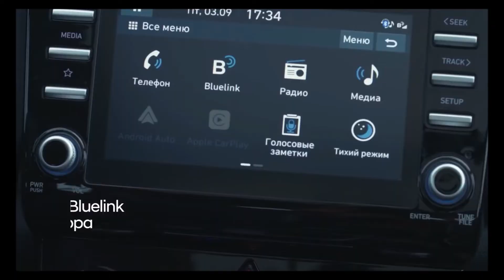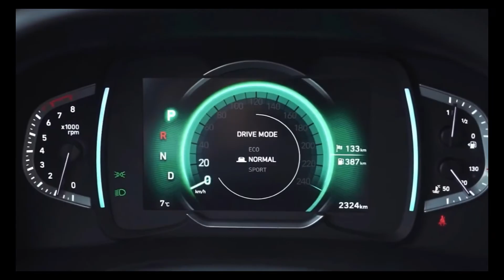2022 Hyundai Creta Facelift | Exterior, Interior, Features | ADAS & 360 Degree Cameras | MotoMuff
Hyundai Creta 2022 is all set to be launched in Indonesia and then later in India. The All-New Creta will have ADAS features and 360 Degree Cameras as well. ADAS stands for Advanced Driver Assistance System, which is currently available in MG Astor in Level 2 form and also in Mahindra XUV700 in Level 1 form. Aapko btana chahunga ki Hyundai Creta 2022 facelift ka direct competition hota hai with the MG Astor, Mahindra XUV700, Kia Seltos, Skoda Kushaq aur Volkswagen Taigun jaisi SUVs ke saath.

KEEP SUPPORTING
KEEP WATCHING.